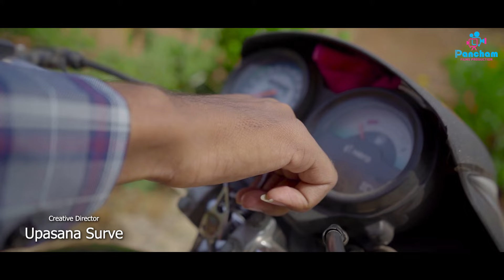Fakt Tuza | Full Song | Marathi Song | Vaibhav bade, Madhura Shelake